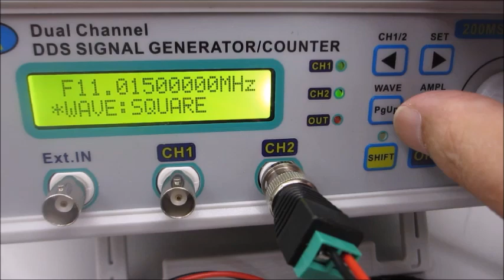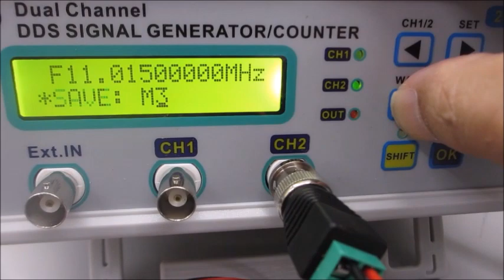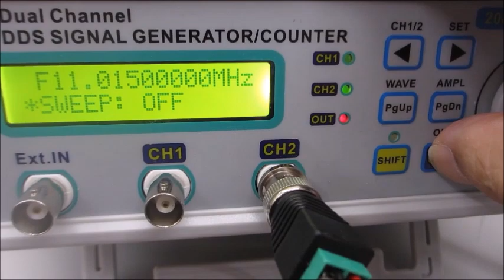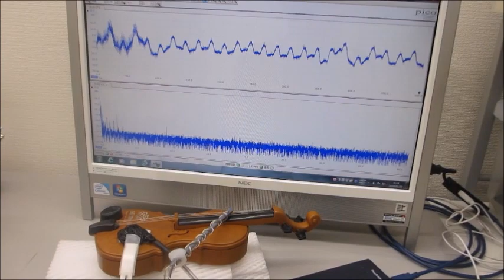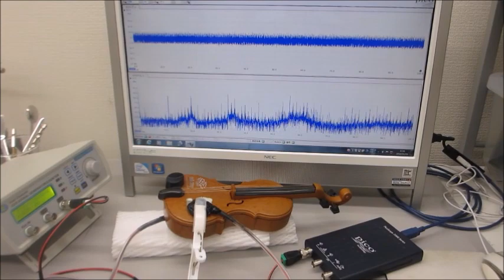超音波テスターＮＡ（１００ＭＨｚ）と超音波発振システム（２０ＭＨｚ）による実験